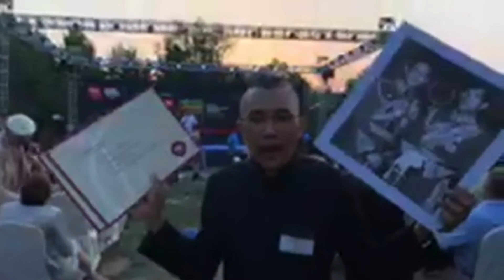คนไทยคว้า 2 รางวัลเกียรติยศชนะเลิศของโลก จากเวที Gourmand World Cookbook Awards 2017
คุณขาบ - .สุทธิพงษ์ สุริยะ คนไทยคว้า 2 รางวัลเกียรติยศชนะเลิศของโลก จากเวที Gourmand World Cookbook Awards 2017